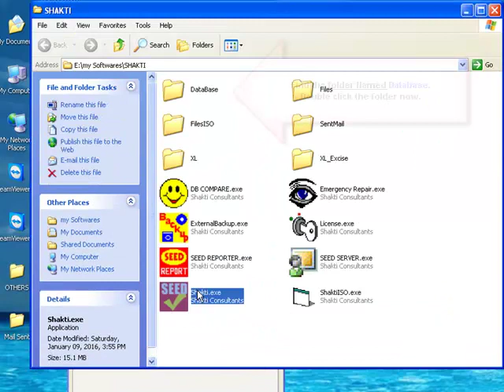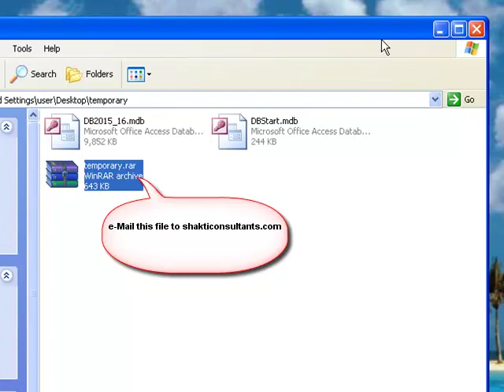SEED ERP - how 2 send DataBase 2 us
This will help SEED ERP / i-SEE Software users to send their database for yearly maintenance purposes.